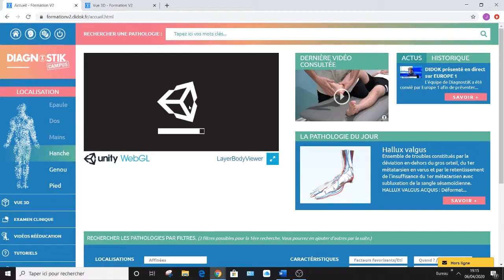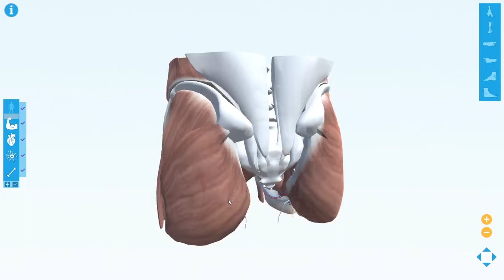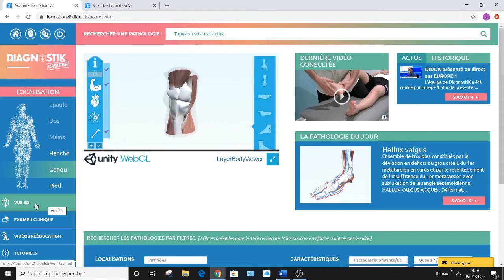Modélisation 3D et éducation thérapeutique